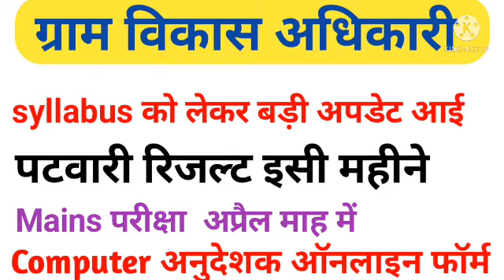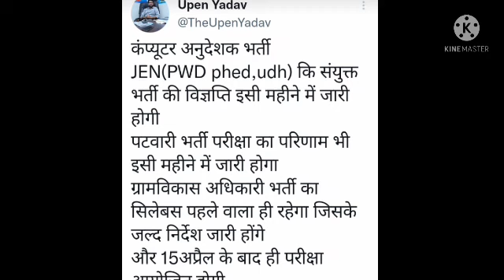patwari result 2021/कंप्यूटर अनुदेशक भर्ती /gram sevak syllabus /gramsevakbharti2021 /vdo cut off